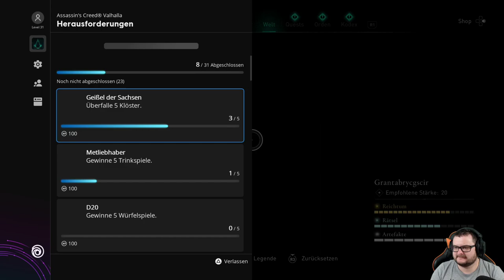Assassins Creed Valhalla #20 Der Verräter | PS5 Gameplay LP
Willkommen zu Assassin's Creed Valhalla.
Gespielt wird auf der PS5. Ich bin gespannt welche Abenteuer
wir hier erleben dürfen.

In Assassin’s Creed Valhalla schlüpfen Sie in die Rolle von Eivor und werden Teil einer Gemeinschaft
von Wikingern, die mit den Legenden von Schlachten und Ruhm aufgewachsen sind. Erkunden Sie eine
lebendige und wunderschöne offene Welt vor der brutalen Kulisse von Englands dunklem Zeitalter.
Überfallen Sie Ihre Feinde, lassen Sie Ihre Siedlung wachsen und weiten Sie Ihre politische Macht aus,
um Ihnen einen Platz unter den Göttern in Walhall zu verdienen.

Aktuelles Projekt:
-Gears 5
Aufnahme Hardware:

                                            2TB SSHD
SSD:                                    250gb ssd Samsung 840
                                             480gb SanDisk Ultra II
PS5
Nintendo Switch